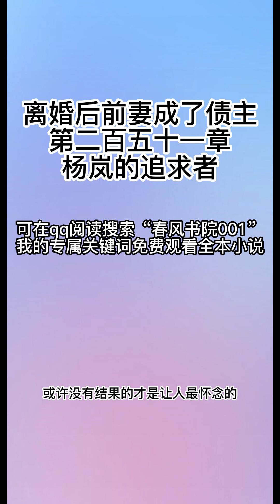离婚后前妻成了债主251